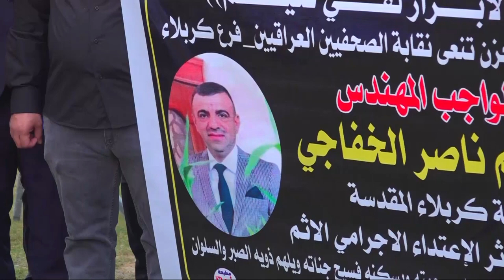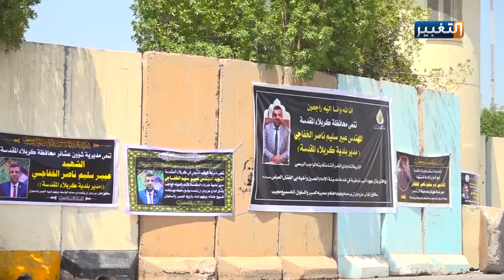رد فعل الكربلائيين على حملة الشهيد عبير | تقرير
رد فعل الكربلائيين على حملة عبير | تقرير

تركزت الأضواء في محافظة كربلاء على سرعة إلقاء القبض على قاتل مدير بلدية المحافظة، وثمن كربلائيون إزالة التجاوزات تحت شعار حملة عبير، معتبرينها فرضا لهيبة الدولة